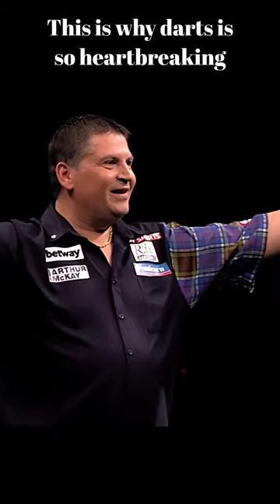This is why darts is so heartbreaking 💔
Darts can be so painful for the players. So close to vitory